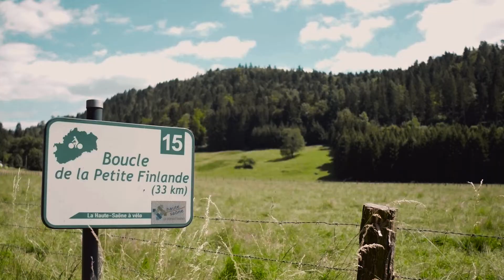Haute-Saône Terre de vélos ! Tour de France 2019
Le 11 juillet 2019 : Mulhouse ► La Planche des Belles Filles
La 6ème étape reliera Mulhouse à La Planche des Belles Filles sur 157 kilomètres. Ce sera la première étape de montage du parcours. Après déjà plusieurs difficultés dans la journée, l'ascension de 7 kilomètres de La Planche des Belles Filles en fin d'étape sera redoutable. Cette fois, la montée est prolongée par rapport aux trois arrivées précédentes par un "raidard" extrêmement pentu, à 20 %.